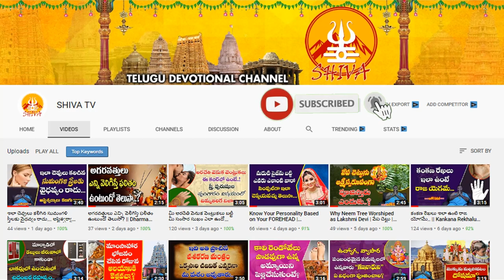Ugadi 2022 Rasi Phalalu | Karkataka Ugadi Rasi Phalalu 2022 - 2023 | HoroScope Prediction 2022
Ugadi 2022 Rasi Phalalu | Karkataka Ugadi Rasi Phalalu 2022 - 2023 | HoroScope Prediction 2022 | AtoZ Telugu News